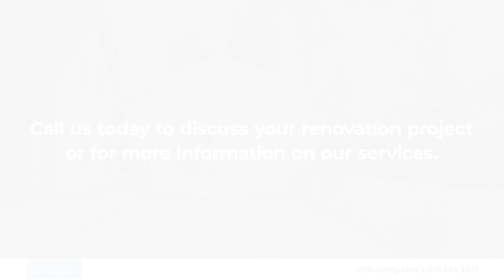AJE Building and Remodeling Shreveport Louisiana 71106